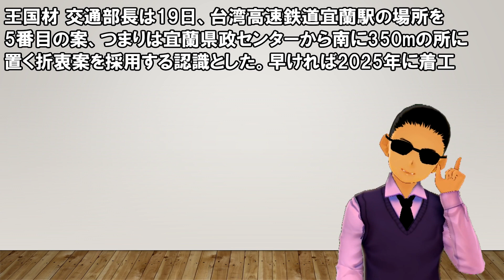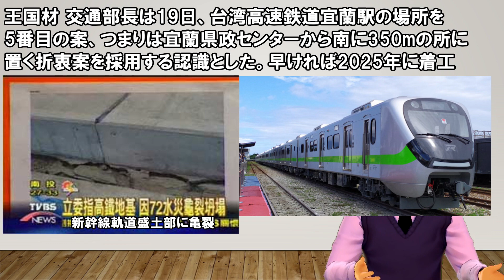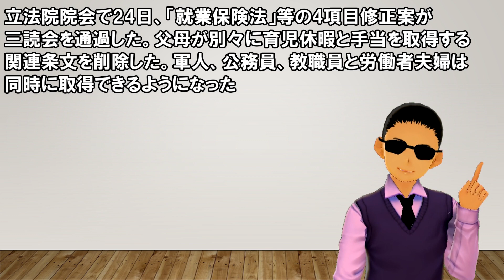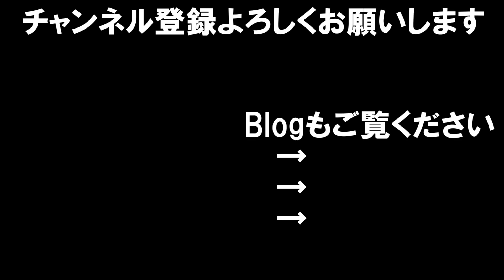【先週の台湾ニュース】2021年12月19日～12月25日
先週、台湾で注目された国内ニュースを3つ取り上げて解説しております。
・台湾新幹線、宜蘭駅決定
・プラスチック製カップ使用禁止
・育児休暇関連法案修正